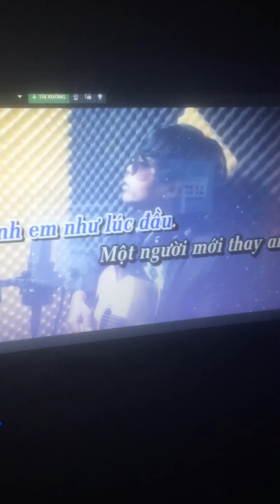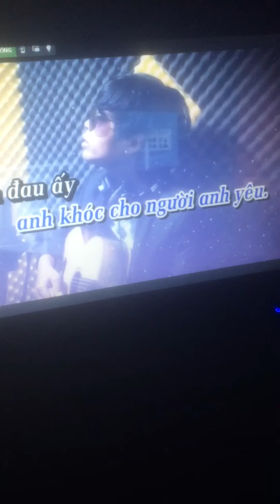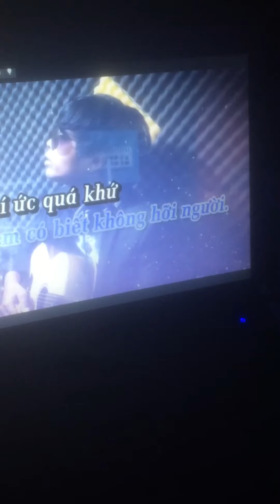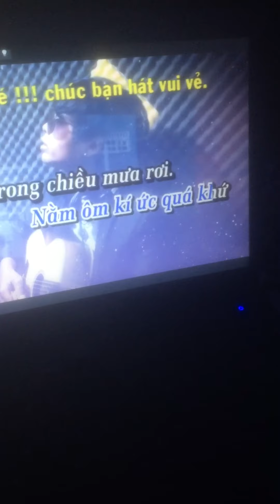Quên Em Trong Từng Cơn Đau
Quên Em Trong Từng Cơn Đau cover Bytui